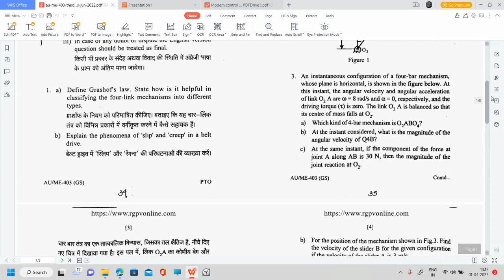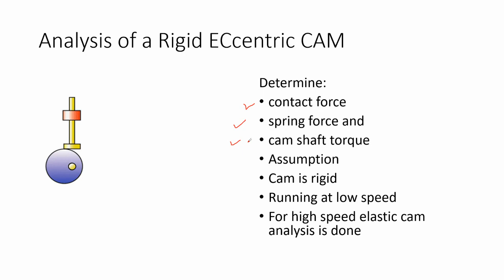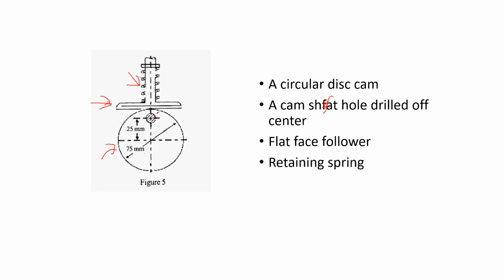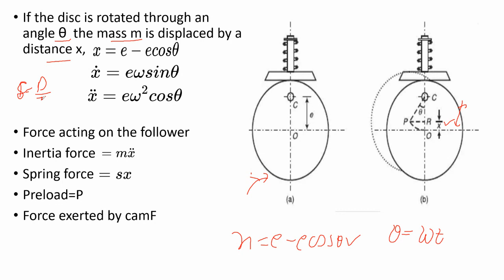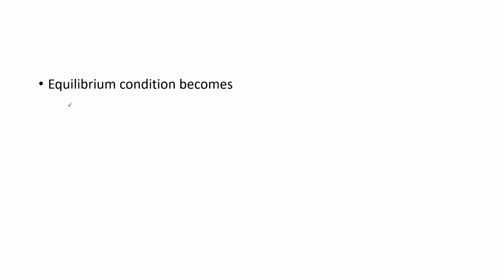Analysis of Rigid Eccentric CAM with RGPV Numerical (Theory of machine JUNE 2022 )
A cam consists of a circular disc of diameter 75mm with its center displaced 25mm from the cam shaft axis. The follower has a flat surface in contact with the cam and the line of action of the follower is vertical and passes through the shaft axis.  the mass of the follower is 2.3kg and is pressed downward by a spring of stiffness 3.5N/mm.
1)find an expression for the acceleration of the follower.
2) speed at which follower begin to lift from the cam surface